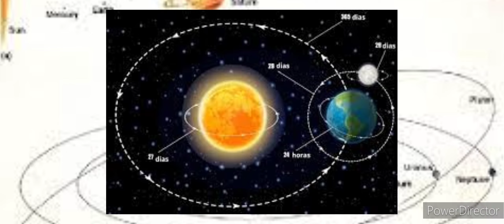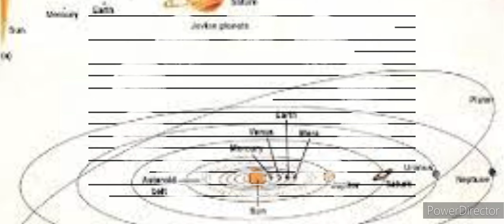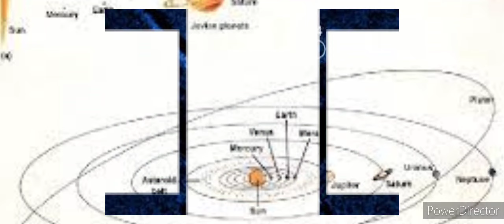Você sabe quanto dura um ano em Plutão? - Vol.: 5/6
Um ano em Plutão dura uma pouco mais de 248 anos terrestres.
GRUPO NAS MÍDIAS SOCIAIS: O MAGO DO REALISMO
Uma produção cultural do canal O Mago do Realismo.
Gosta do nosso trabalho? O Mago agradece a sua contribuição!
Contatos:
YouTube / Canal: A magia da Amazônia
Kennedy Litaiff
O Mago do Realismo
Link do Blog:
Kennedy Litaiff
Link da conta no Twitter:
Kennedy Litaiff
O MAGO - Colaboradores
Link de convite do grupo:
Proprietário: Kennedy Litaiff
Cidade: Manaus
Estado: Amazonas
País: Brasil